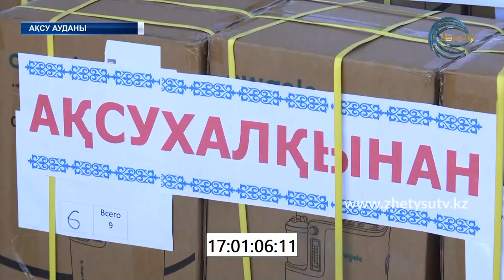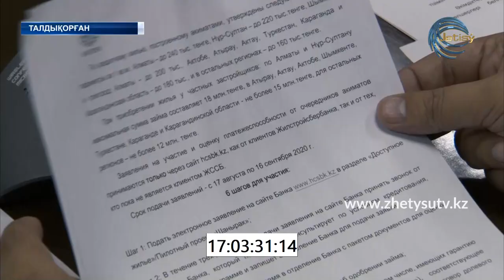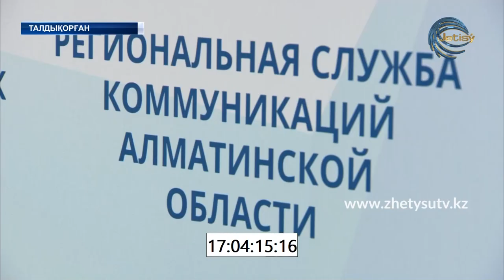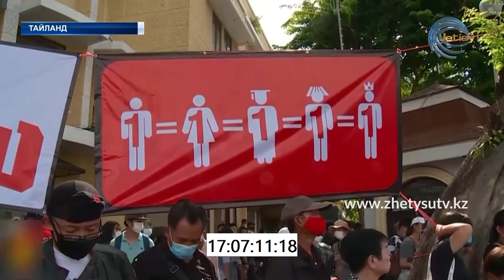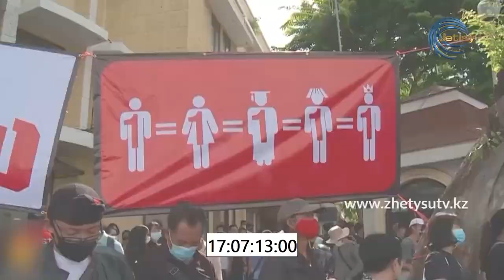ЖЕТІСУ ЖАҢАЛЫҚТАРЫ (18.08.20) 17:00